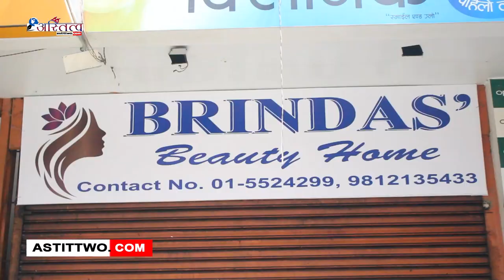बिन्द्राज ब्युटी होममा अर्गानिक जडिबुटीको मिश्रणबाट मसाज